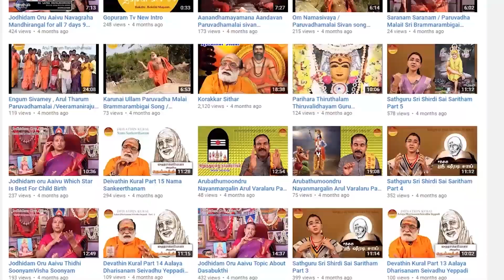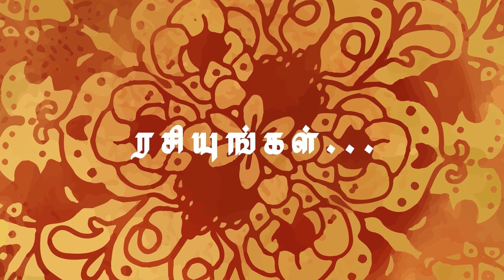Mahaperiyava Arputhangal | Part - 107 | Gopuram Tv